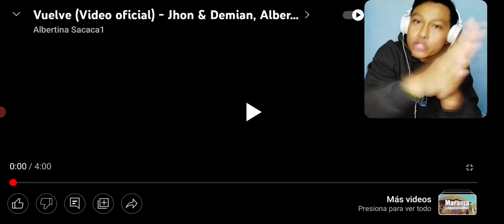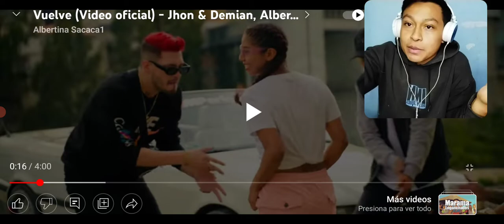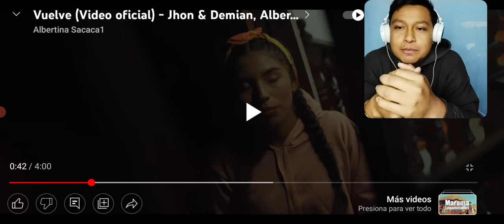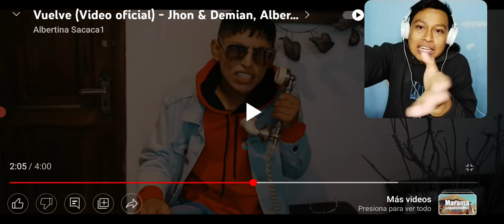REACCIÓNO A😱😁 * ALBERTINA SACACA , JHON & DEMIAN , DADDY - VUELVE * 🇧🇴 // LA ROMPIERON VAYA TEMITA👌